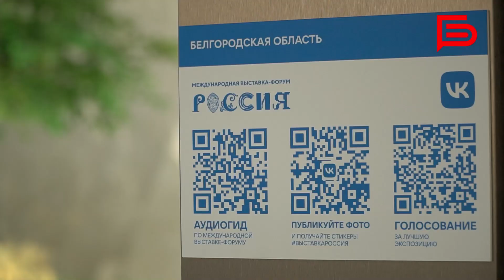Неделя Белгорода на выставке-форуме «Россия»: как это было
Освежим в памяти Неделю Белгорода в нашем итоговом видео 🔥

За эти дни были отправлены тысячи открыток, сделаны сотни фотографий, а гости нашего стенда получили невероятное количество эмоций 😍

Делимся яркими кадрами в ролике!